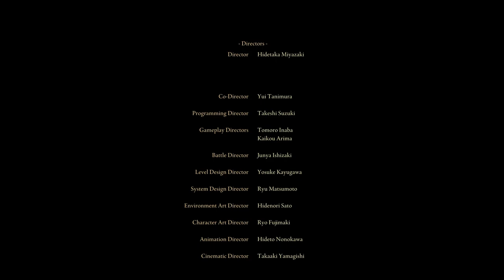Elden Ring - Part 72 Finale